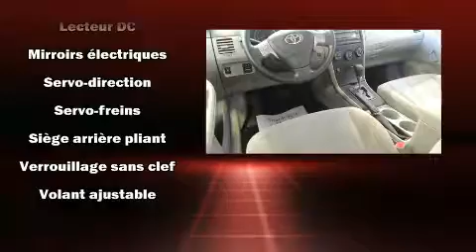2013 Toyota Corolla A/C ET PORTES ��LECTRIQUES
L��veill�� Toyota
1369 Mont��e Masson

La perfection de conduite, c'est la Toyota Corolla 2013. Affichant moins de 60 000 km au compteur, cette berline 4 portes met la priorit�� sur le confort, la s��curit�� et son c��t�� pratique. Ce v��hicule offre une transmission automatique �� traction avant et un moteur 4 cylindres de 1,8 L. Toyota a pris soin d'agr��menter l'int��rieur d'��quipement de premier plan, comme: un compte-tours, un ordinateur de bord, un afficheur de la temp��rature ext��rieure, une banquette arri��re �� dossiers rabattables s��par��s, climatiseur, r��troviseurs ext��rieurs chauffants, et beaucoup plus. Les coussins gonflables lat��raux sont con��us pour prot��ger la t��te des occupants lors de violentes collisions. Nous avons le v��hicule que vous cherchez, au prix qui respecte votre budget. N'h��sitez pas �� nous appeler.